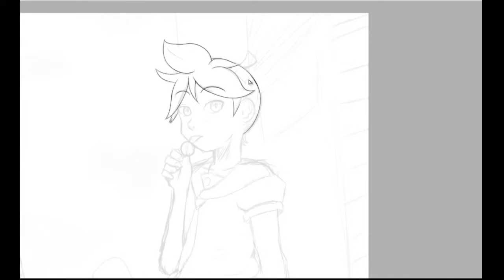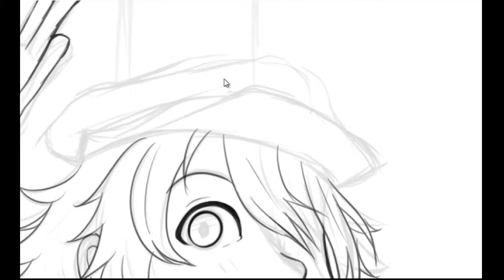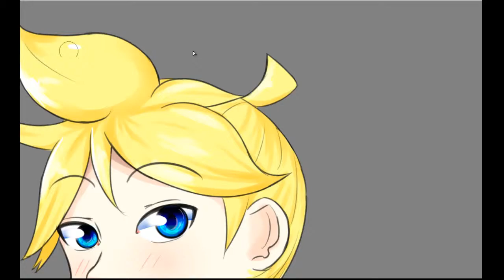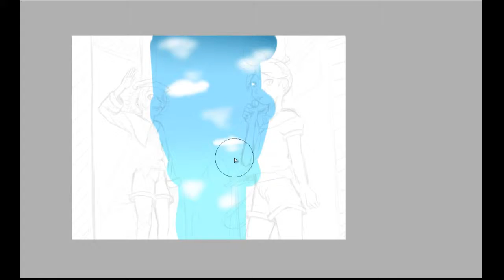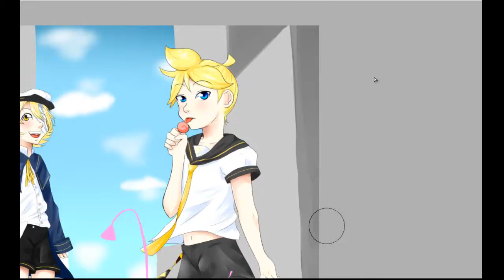Len and Oliver